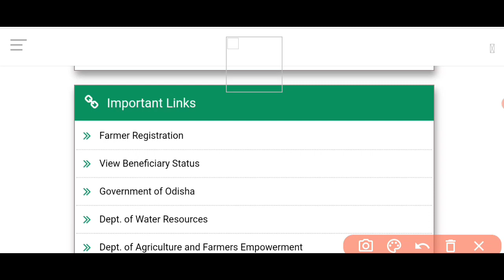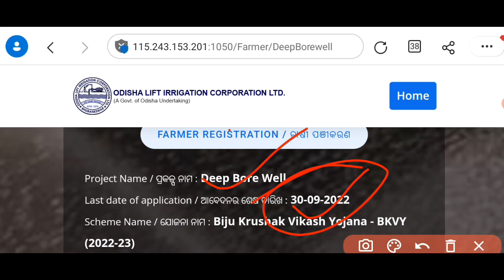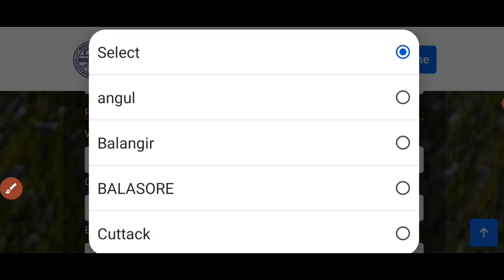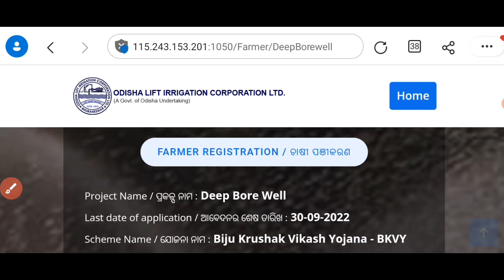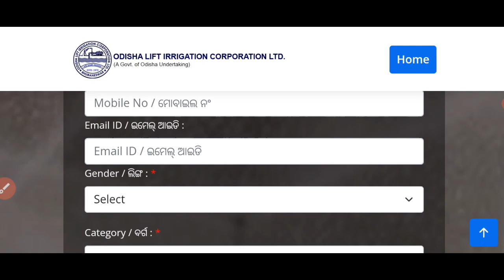How to apply new deep Borewell 2023-24/Odisha Deep Borewell Online/OdiaSarakariYojana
Hi I am Niranjan Welcome all of you to my YouTube Channel Odia Sarakari Yojana

In Odia Sarakari Yojana Youtube Channel you can get day to day update about job, scheme, news, and other important update in Odia.

କିଛି ବି ସମସ୍ୟା ହେଲା କି ଆପଣମାନେ ଯଦି କିଛି ବୁଝିନାଇପାରି ତ ଆମକୁ ସିଧାସଳଖ telegram ରେ ଜଣେଇ ପାରିବେ।

Keep Supporting Odia Sarakari Yojana YouTube Channel.